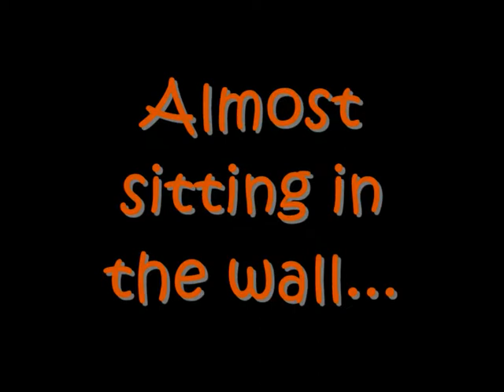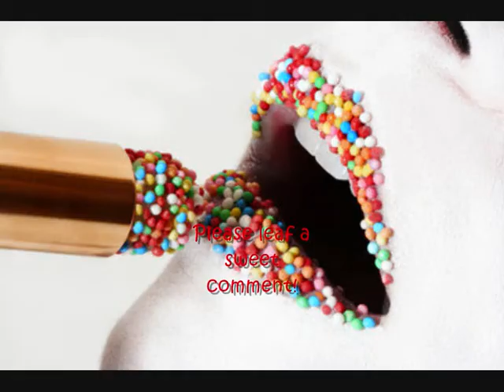Sims 3 bloopers 2